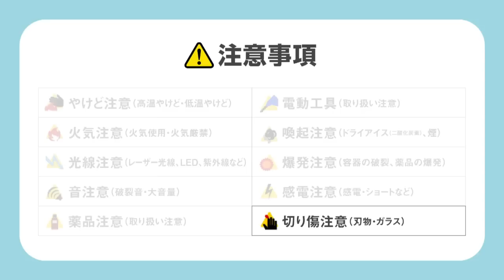【自由研究】磁石を粉々にしてみよう！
磁石が粉々になると、磁石の性質がなくなる？！磁石の性質を戻す方法も試してみよう。
★好奇心を学びに変える「ワオ！チャンネル」

※参考文献：「21世紀こども百科 科学館」　小学館
　　　　　：「たのしくわかる物理実験事典」　左巻健男・滝川洋二編著　東京書籍

科学　実験